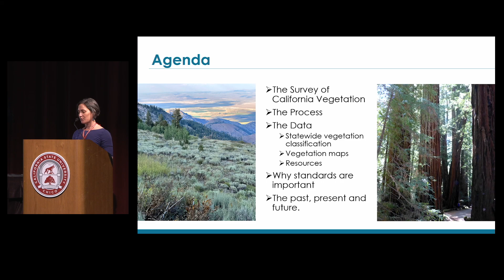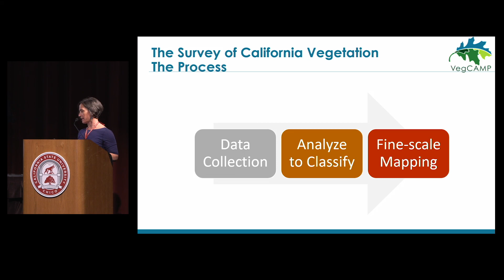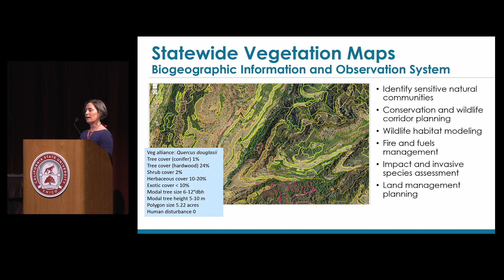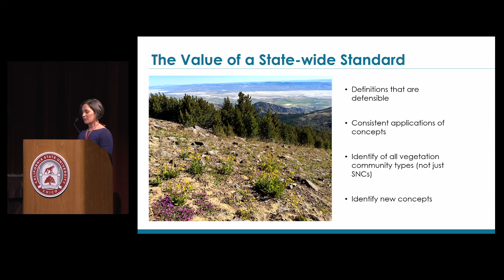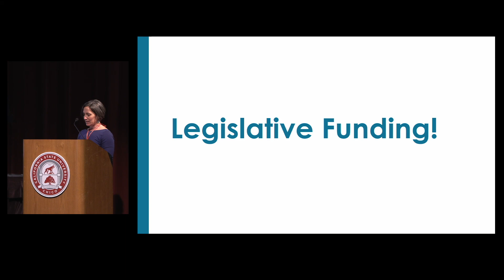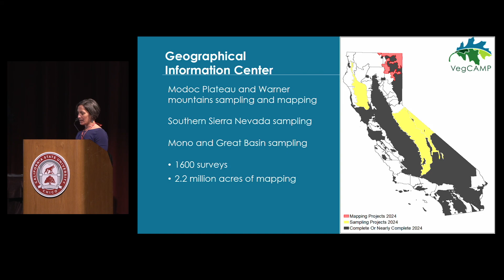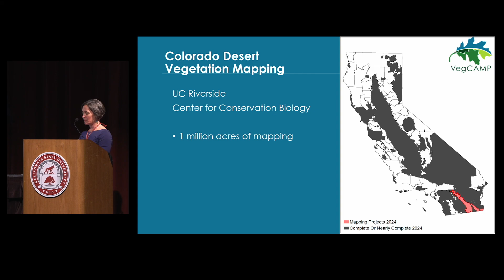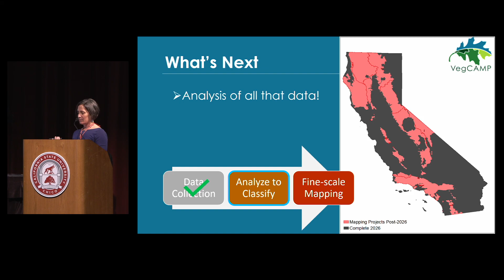Nearing the Finish Line: A Path to Completing a Veg. Classif. and Fine-Scale Map by Rachel Boul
Nearing the Finish-Line: A Path Forward to Completing a State-Wide Vegetation Classification and Fine-Scale Map by Rachel Boul, California Department of Fish and Wildlife.